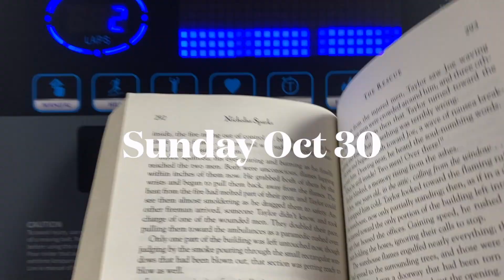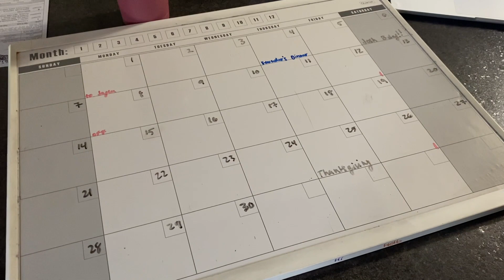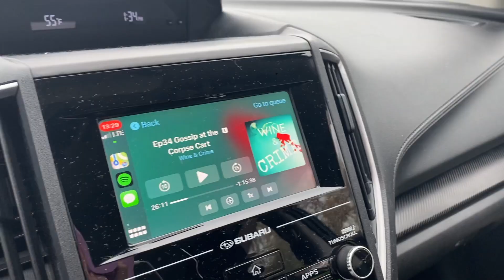Vlog - Weekend in my Life; Storing the cars, Work, Yoga, and Halloween!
As much as I would have loved to dress up and party on Halloween, that isn’t our style of weekend and hasn’t been for a while! This Halloweekend if you will included working with Wayfair, walks, workouts, yoga, scary movies, football (as usual), and a trip to NH for Josh’s cars to go in storage!

Pretty average weekend overall, but it was a good.

PS Opinions expressed are solely my own and do not express the views or opinions of my employer/ any other company.